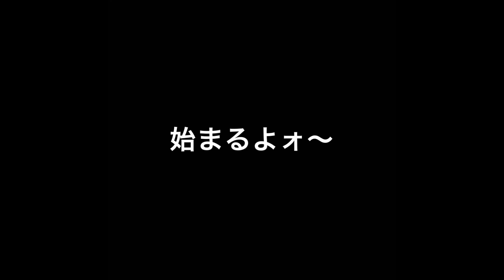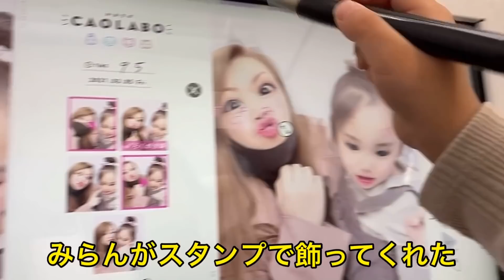【プリクラ】おかんの顔に落書きいつ気づくか【ドッキリ】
【チビみらんチャンネル】
初めてのプリクラ撮影してきました(笑)  おかんの顔に落書きしてるの撮影中にいつ気づくか検証🤲1歳の頃に1度だけ撮ったけど覚えてないかな？

(生物など冷蔵の物は受け取りできません🙇‍♀️

〒150-0002
株式会社BitStar チビみらんチャンネル 宛